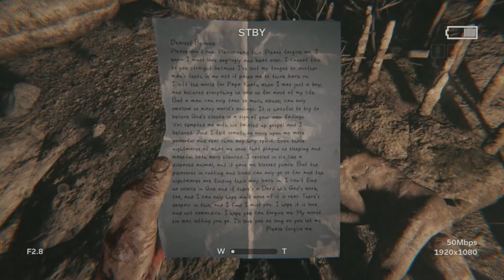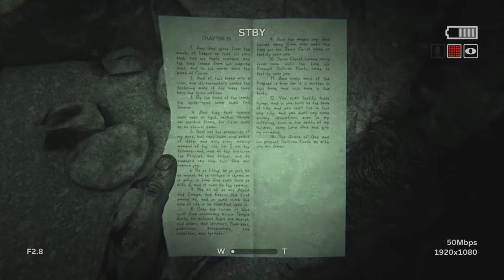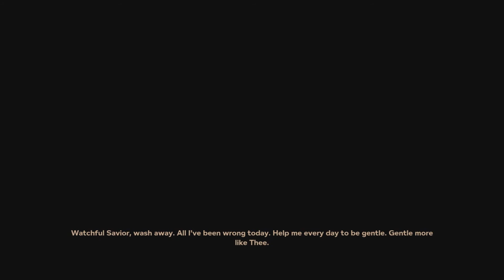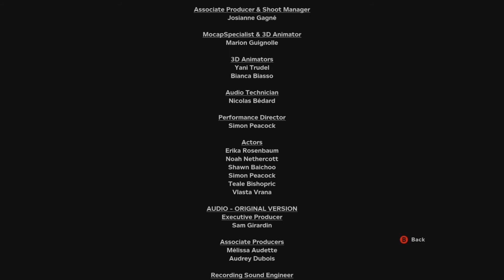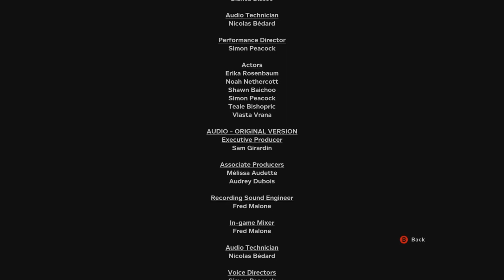Let's complete outlast 2 part 10: final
it's time to see why we keep having flash backs to school and save the girl